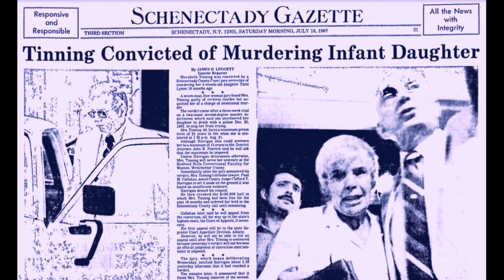Madres asesinas: Marybeth tinning, la asesina de niños